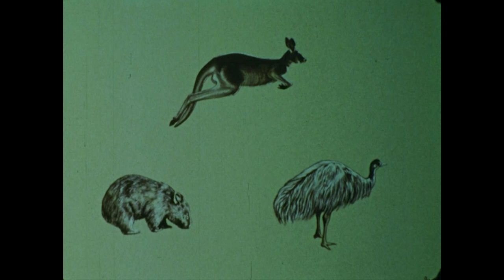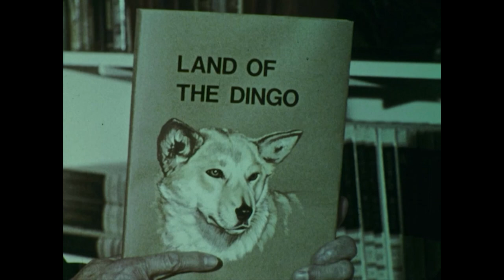Land of the Dingo | Mutual of Omaha's Wild Kingdom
This is a study of the life and activities of the Australian dingo and its relationship with other animals of the same habitat.

Catch back-to-back remastered episodes of Mutual of Omaha's Wild Kingdom every Sunday night on RFD-TV or the next day on our YouTube channel and WildKingdom.com